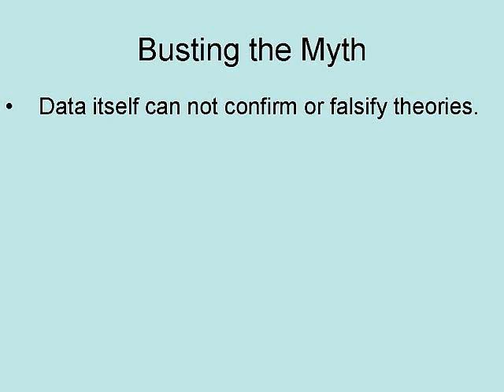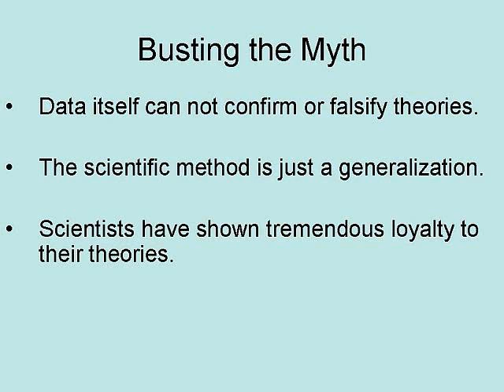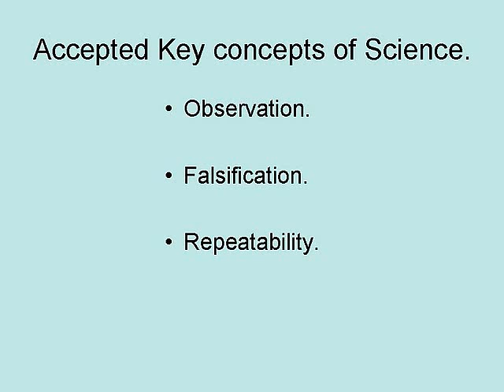Philosophy of Science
This a discussion of Philosophy of Science

The Case for a Creator Student Edition

The Genesis Question: Scientific Advances and the Accuracy of Genesis